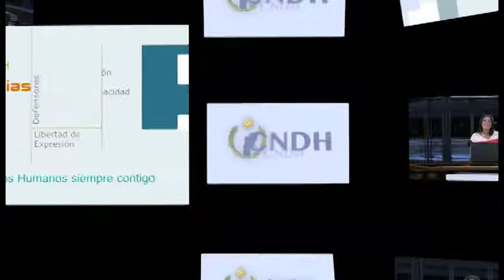CNDH NOTICIAS (Programa 74)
Al participar en el Buró de la Alianza Global de Instituciones Nacionales de Derechos Humanos (GANHRI) en San José, Costa Rica, el presidente de la CNDH, Luis Raúl González Pérez, propuso que se atiendan prioritariamente las amenazas y represalias que enfrentan las personas defensoras de derechos humanos / La CNDH expresó su reconocimiento por la designación del Ombudsman de Chihuahua, José Luis Armendáriz González, como Coordinador General de la Red de Comunicadores de la Federación Iberoamericana del Ombudsman / Durante el lanzamiento de la campaña “Soy Migrante, Retorno” puesta en marcha por el Gobierno Federal, el Ombudsman nacional dijo que no existen precedentes del contexto de odio, racismo y xenofobia que enfrentan los connacionales en Estados Unidos e informó que se renovó el sitio web “El Plan es Tener un Plan” a fin de que las personas en contexto de migración conozcan los programas de apoyo social que ofrece la institución.